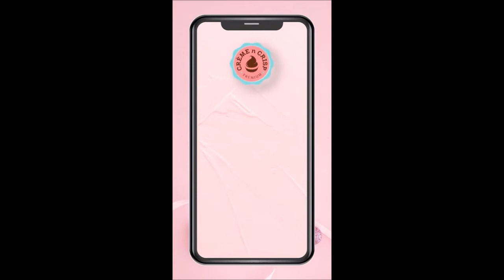Bakeries Confectioneries Pastry - Chocolate - Cookies - Cake Pastry - Creme N Crisp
The humble beginnings of Creme n Crisp began with the opening of Kaleva Sweets that was started in 1984. Slowly and gradually with immense hardwork, supreme creativity and the love for food, Kaleva has now grown to be a brand that is cherished by everyone in and around Delhi.
Anshul and Prankul, following their father's footsteps came up with a captivating and riveting concept for a bakery with the same ethics and values that their father had to build Kaleva to what it is today.
Address: 97, Bangla Sahib Road, Gole Market, New Delhi-110001